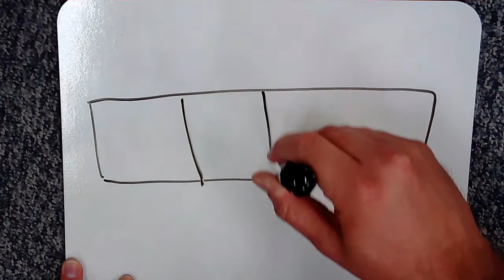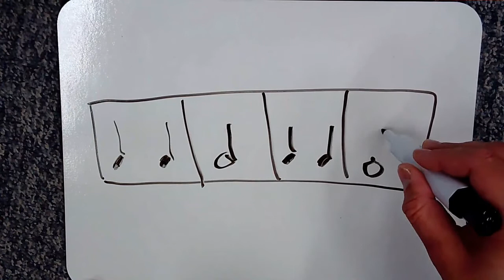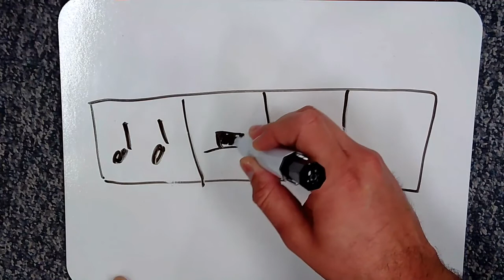Decoding Half Notes